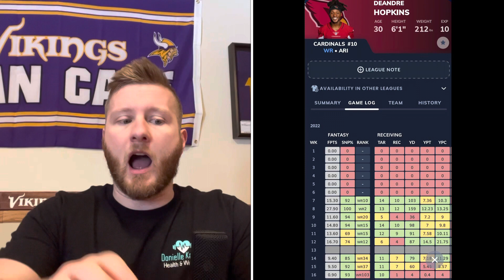Dynasty Biggest Stock Fallers in 2023 || 2023 Dynasty Fantasy Football